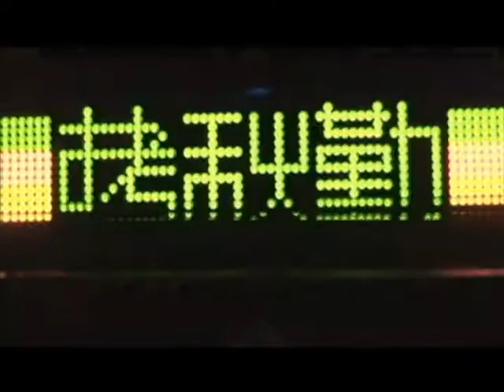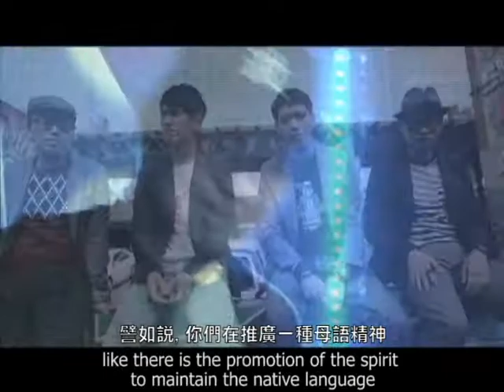[拷秋勤] 骨氣紀錄片片花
隨著社會文明的進步，在工業革命後全球化的過程中，我們不斷地學習先進的知識技術，雖然在科技產業研發領域達到世界級的水準，與國外並駕齊驅; 然而，在反思自身文化主體性的過程中，我們卻往往缺席。身長在台灣，八零後代的我們，正處於整體社會快速西化的年代; 舊時代優美的文化習俗乏人問津、傳承不易，不經意地就被忽略、漸而消失的時代。在新時代文化形塑的過程裡，我們樂於接受及仿效外來的強勢文化，但同時，我們也遺忘，甚至失去了孕育我們的這塊土地的靈魂; 自己的原生文化。